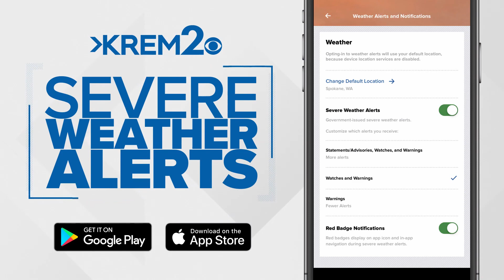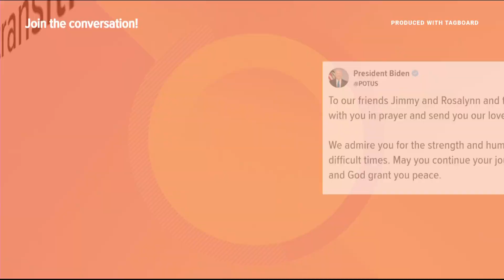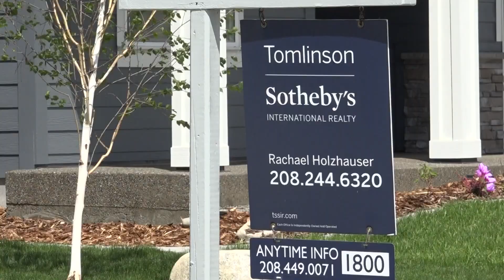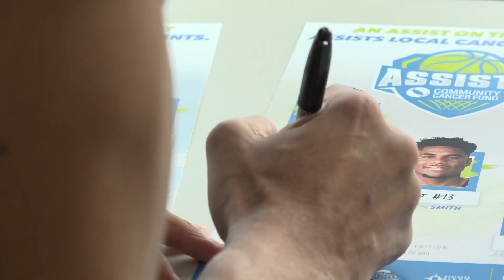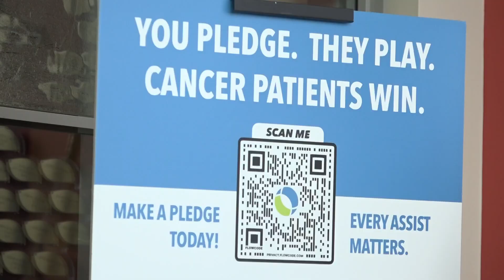KREM 2 at Noon Headlines: Monday, February 20, 2023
A late winter storm, the President's surprise visit to Ukraine, and other top stories on KREM 2 News at Noon.